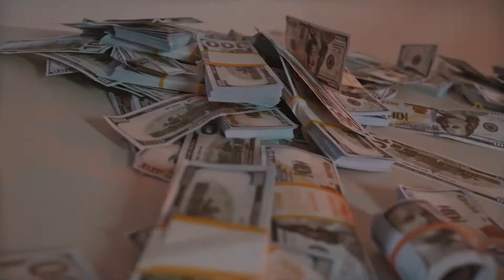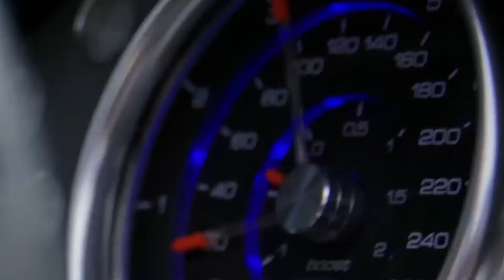Take a Look at the Most Expensive Celebrity Cars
this is luxury at last hope you will like it
When it comes to cars, there’s a few kinds of people in this world. There’s those with cheap problematic rust-buckets who are just happy to make it to their destination in one piece. And finally, you’ve got people with more money than they know what to do with. We’re talking celebrities whose bank accounts look like the high score on a pinball machine. When the world is your oyster, and success and fame are in abundance, no price tag is too high. With almost limitless cash at their disposal, they often buy ridiculously expensive rides to flaunt their wealth on the road. What to find out which celebrities have the coolest cars?